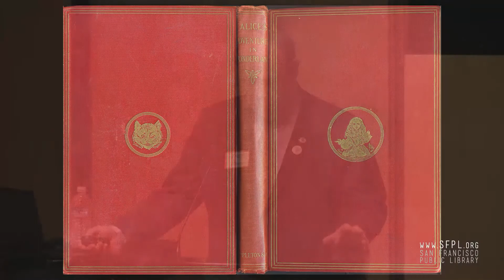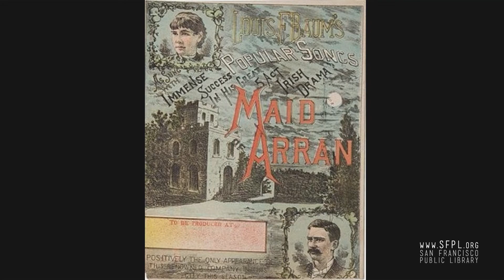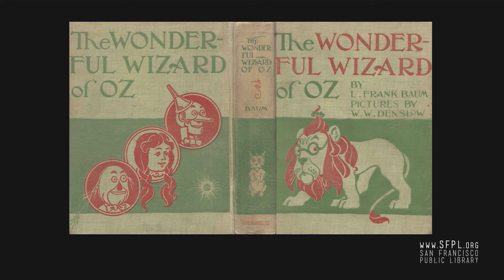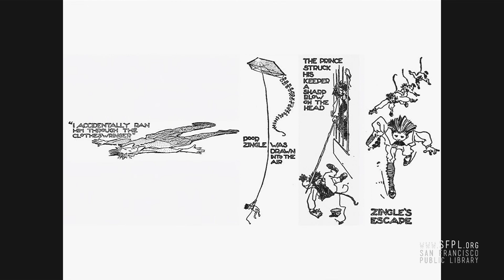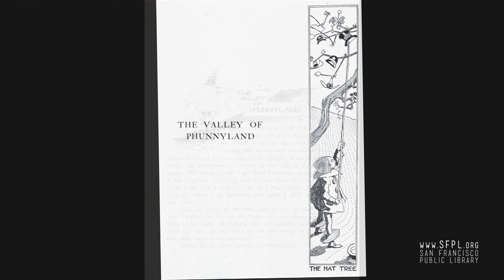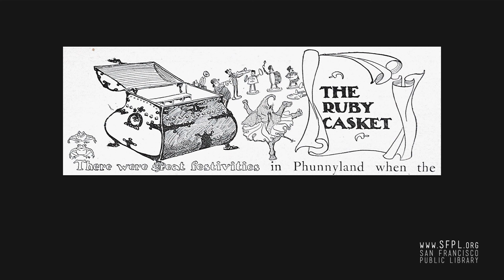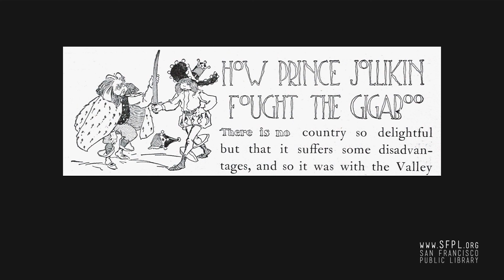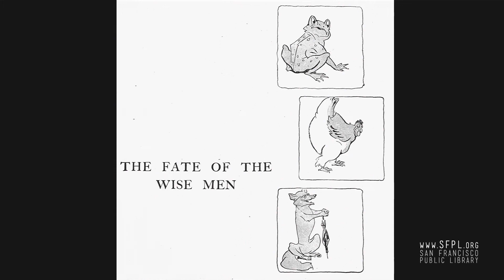Baum's Oz and Carroll's Wonderland by Peter Hanff at San Francisco Public Library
L. Frank Baum wrote about a Wonderland in a lesser known series of short stories. This lecture was part of the Spring 2017 Meeting of the Lewis Carroll Society of North America and the closing event for SFPL's "The Illustrated Alice: The Imagining of Wonderland" exhibit